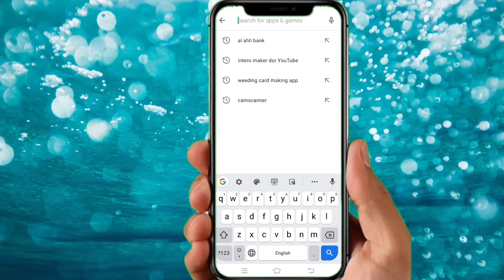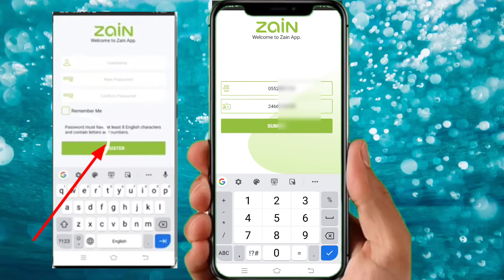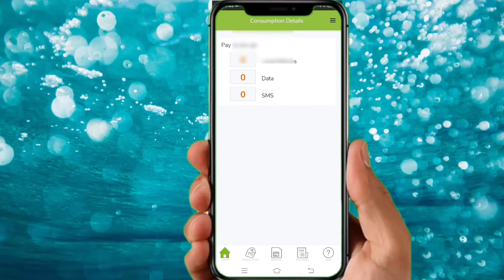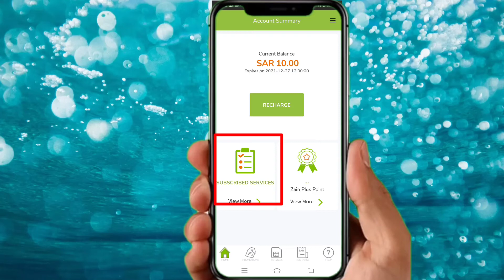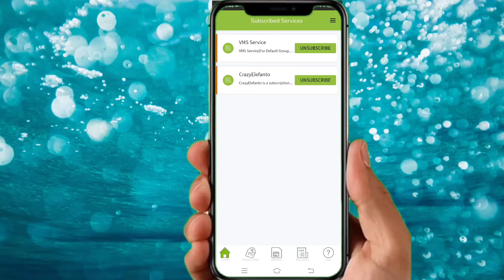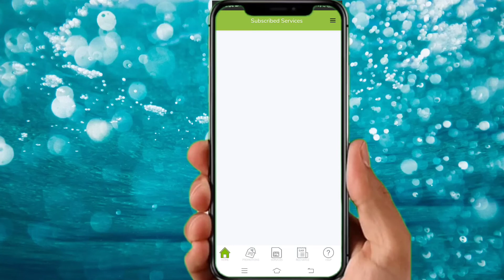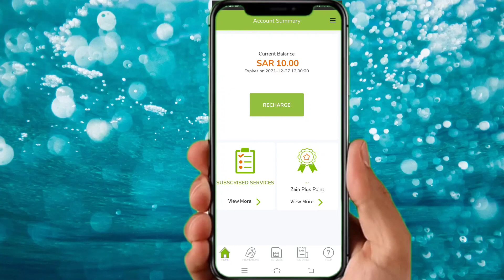Zain package unsubscribe kaise kare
Es video main btia ho k zain k internet or dusre sub package kaise unsubscribe karte hn

All your Quires 👇
How to unsubscribe zain package
How to unsubscribe zain Internet package
Zain 15 riyal net package unsubscribe kaise kare

zain free social package unsubscribe kaise kare
zain vb1 package unsubscribe kaise kare
zain vb2 package unsubscribe kaise kare
zain vb3 package unsubscribe kaise kare
zain all package internet unsubscribe kaise kare
zain social media package unsubscribe kaise kare
zain facebook package unsubscribe kaise kare
zain youtube package unsubscribe kaise kare
zain instagram package unsubscribe kaise kare
zain twitter package unsubscribe kaise kare
zain teligram package unsubscribe kaise kare
zain all social package unsubscribe kaise kare
Zain free Internet
Saudi Arabia free internet package
Saudi Arabia zain free Internet
Free net
Zain package unsubscribe karne ka tarika
Zain package khatam karne ka tarika
Zain package deactivate karne ka tarika
Unsubscribe zain call package
zain whts,app package kaise unsubscribe kare
Zain balance cutting problem solution
Zaina balance keu cuta hi